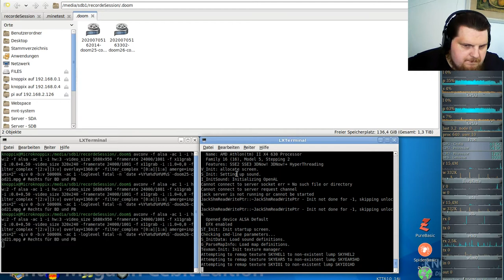Let´s Play Call of DooM Sigil Ultimate (gzdoom) E2M6 - Halls of the Damned